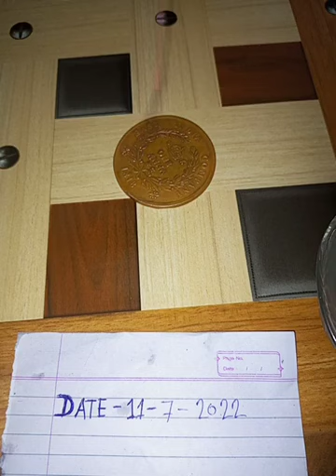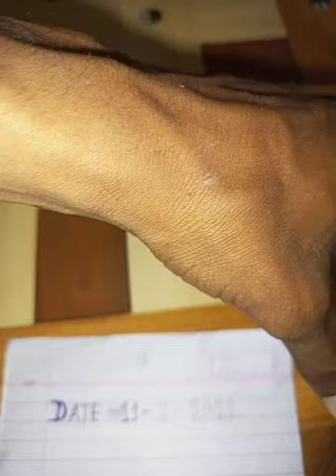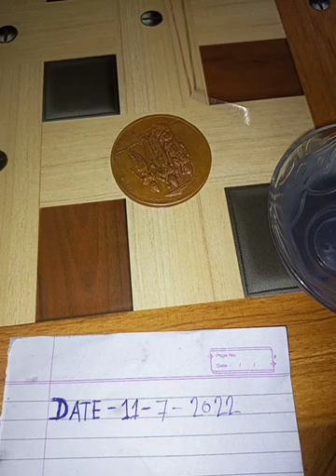pulling#9970008135#autofire#all testing chemical available